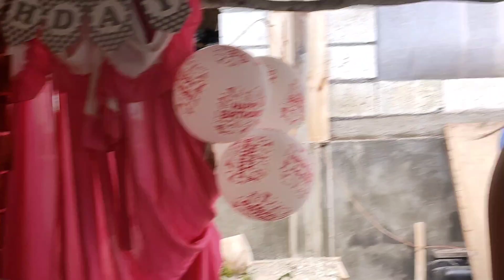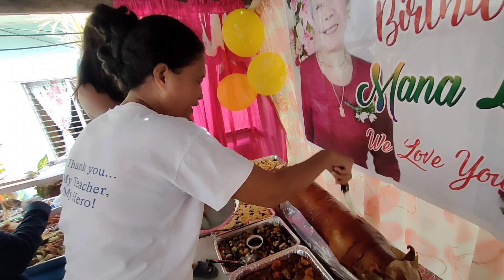MANA LAL'S 88TH BIRTHDAY AT BANAS COMPOUND | Tita Chayli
Since she has no family of her own, our Mana Lal makes it a point to celebrate her birthday in her siblings' place. This time it's with the Banas family.